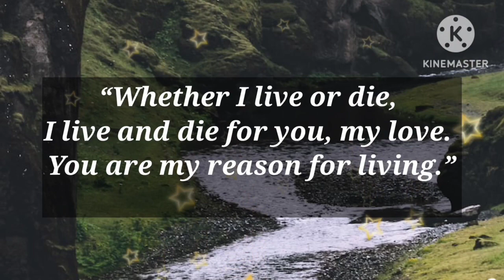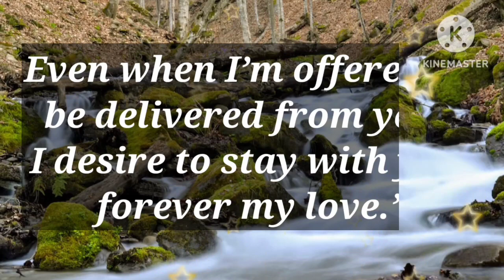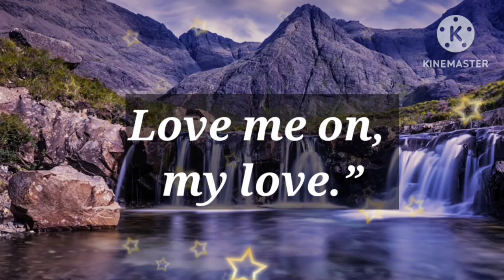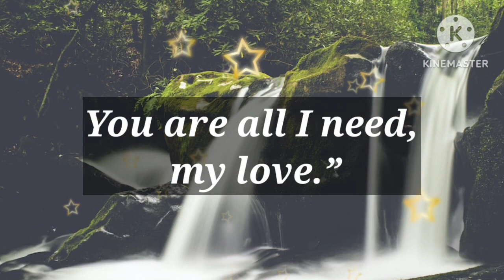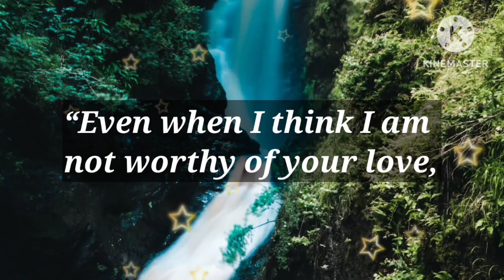Dm to Df 💝 // You don’t deserve my love or my kids’ love anymore.😍🥰😍❤️🩷😘🥰💌🫂💯🧬💕🎈🎁🪅👑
1

my love
dm current energy
divine masculine
dm df
dm message to df today
dm tarot
dm reading
twin flame
twin flames
Karmic
happy twins 11:11
love
Love
love quotes
love poem
love poems
love lines
love feel
true love
poem
poems
love songs
love music
feelings of love
love feelings
Dm to df
dm df
dm
 df dm
aquarius
df
taurus
unique tarot
all i want
aquarius tarot
virgo
twin flame reading today
twin flame